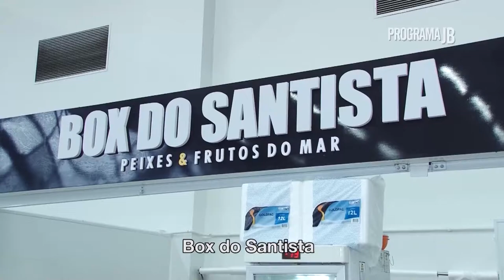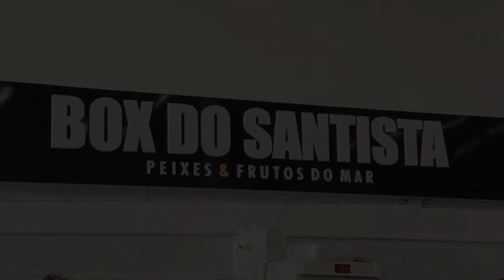Chef Cintia Hoehne no Box do Santista + Receita de Ceviche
Box do Santista
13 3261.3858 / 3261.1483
Praça Almirante Gago Coutinho s/n, Box 1 ao 4 - Santos/SP

Rua Goiás, 18 - Boqueirão, Santos - SP, 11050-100